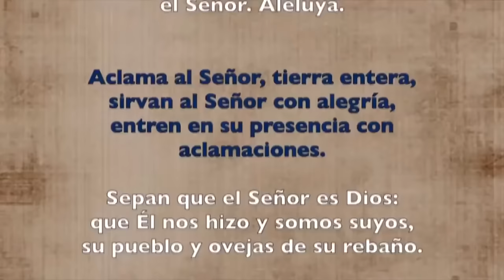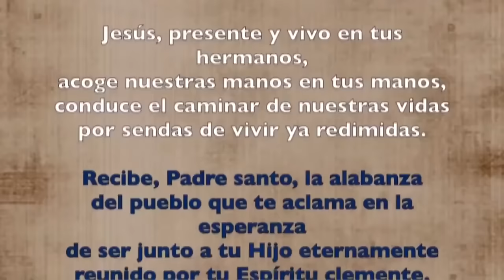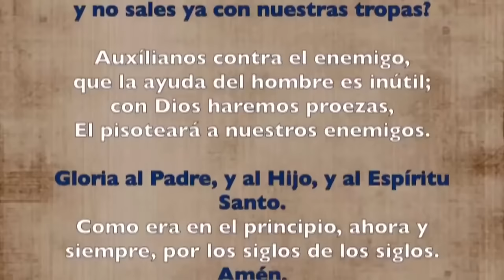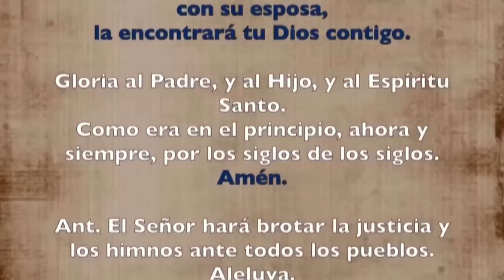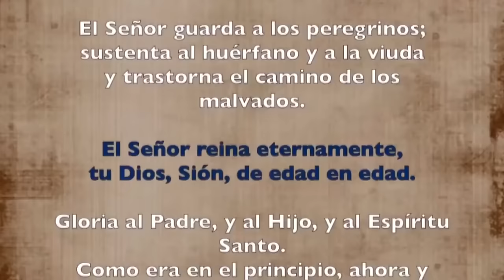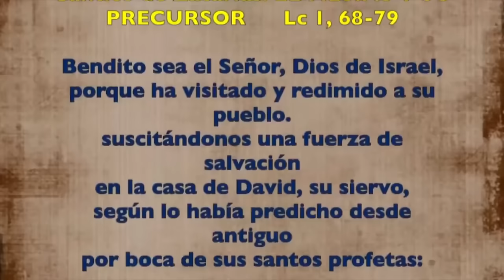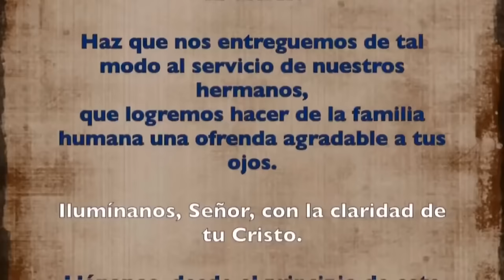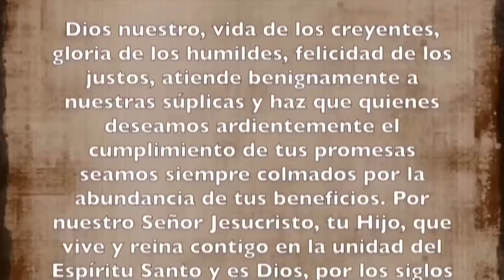Oración de la mañana (Laudes), MIÉRCOLES 24 DE ABRIL 2024 | IV SEMANA DE PASCUA | cathopray